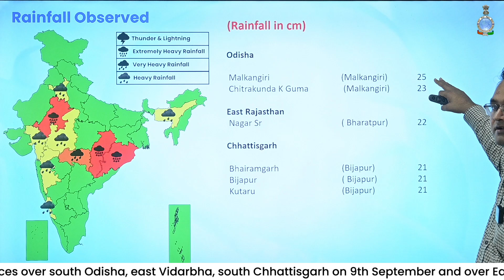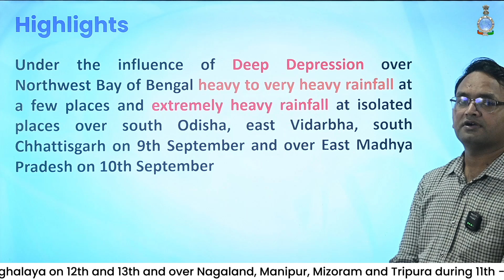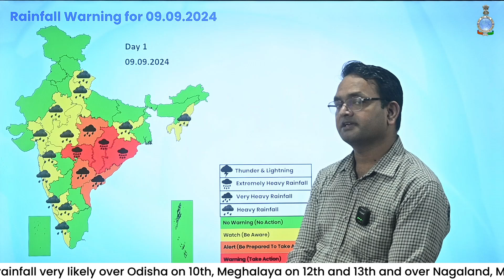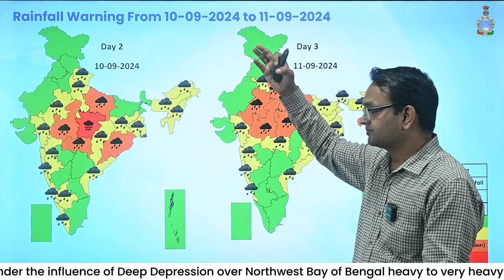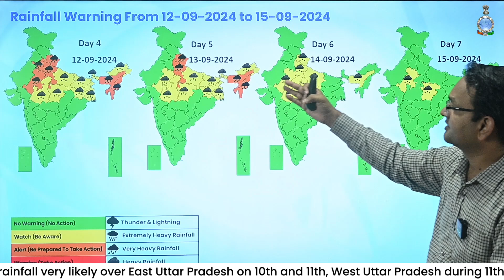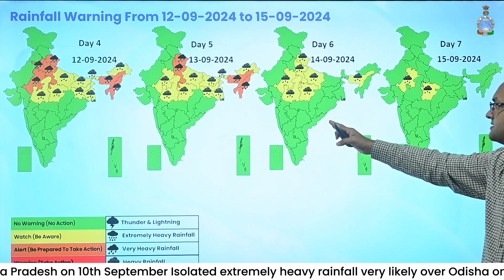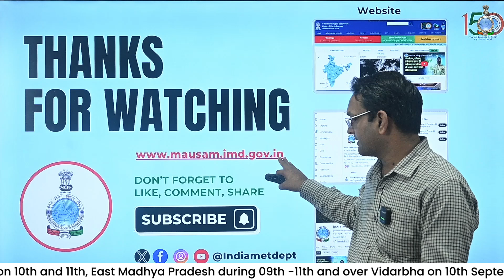Extremely heavy rainfall at isolated places over Odisha, Vidarbha, Chhattisgarh on 9th September